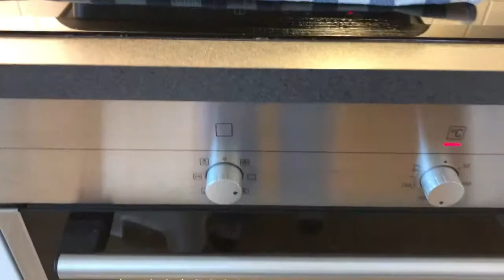เค้กแครอทหน้าครีมชีส อร่อยพอดีไม่หวานมากจ้า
เค้กแครอท แบบทำกินเองไม่ขายค่ะ สูตรที่ทำไม่หวานมาก กำลังดี ตามนี้นะคะ
น้ำตาลทราย 2 เดซิลิตร
น้ำมันพืช  1.5 เดซิลิตร
ไข่ 2 ใบ
แป้งสาลี 2.5 เดซิลิตร
เบคกิ้งโซดา 1 ช้อนชา
ผงอบเชย 1 ช้อนชา
แครอทขูด 250 กรัม

ครีมชีสปั่น
เนยเหลว 100 กรัม
น้าตาลวานิลลา 1 ช้อนชา